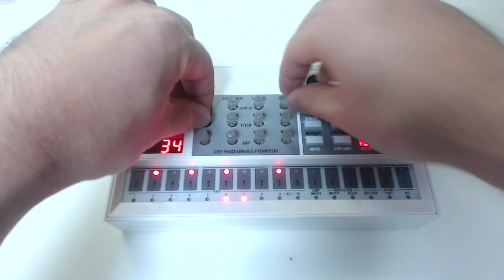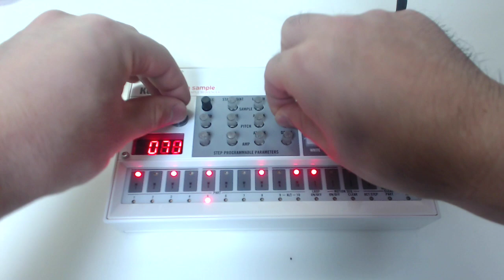korg volca sample session 1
volca sampleを演奏してみました。